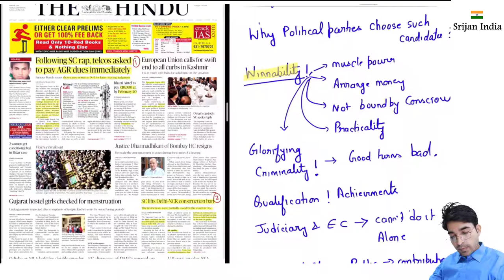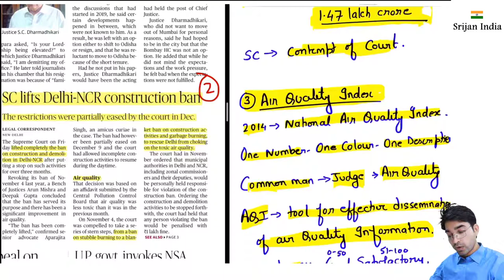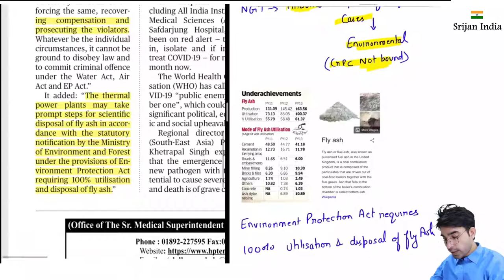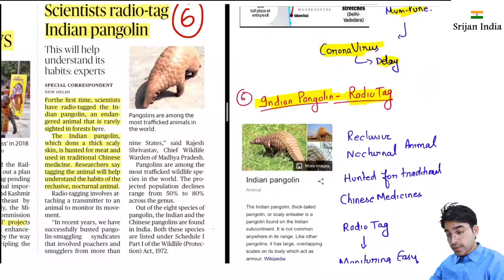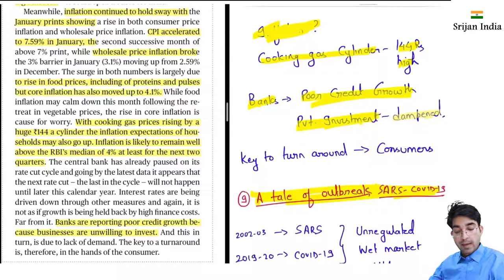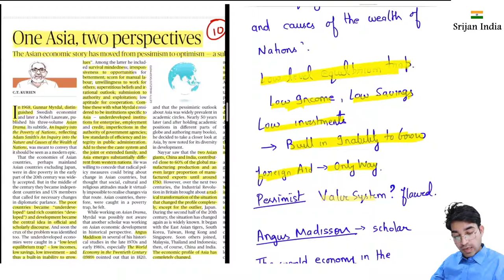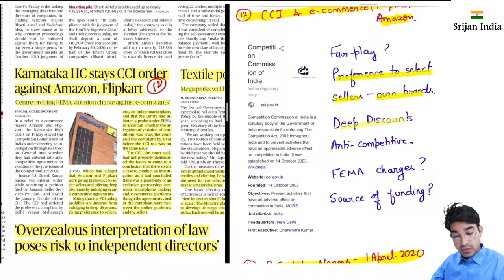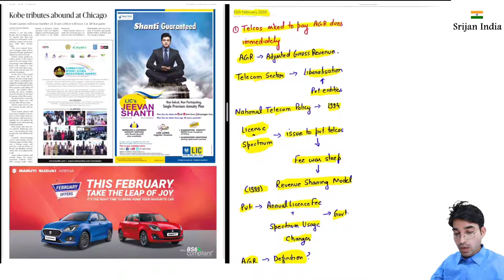15th February, 2020 | Newspaper Brief | The Hindu